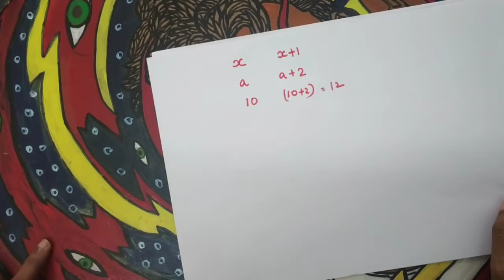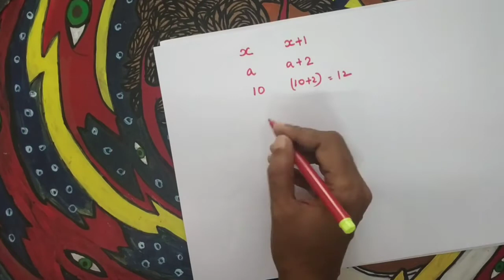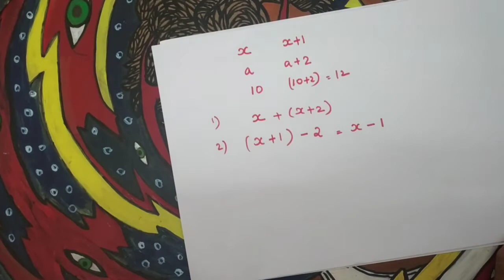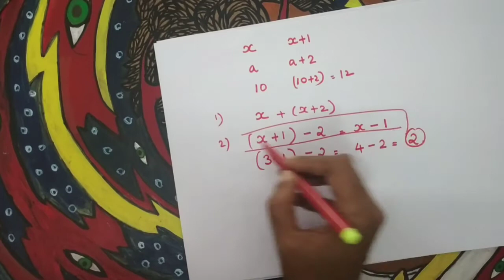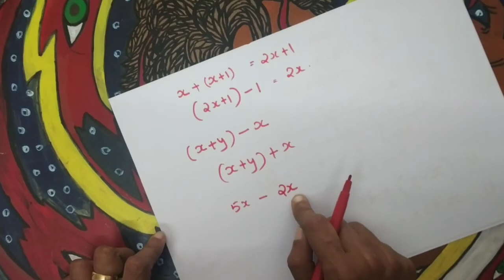Class 7 maths || unit : മാറുന്ന സംഖ്യകളും മാറാത്ത ബന്ധങ്ങളും || ( part 3) || Home tution